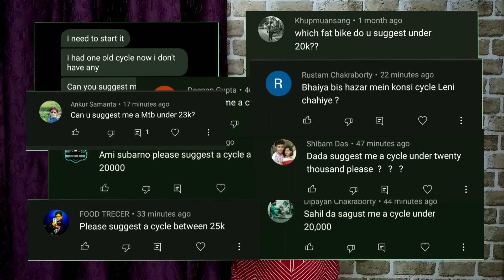Best MTB Under 20000/- 💥 Value for Money 💲 MTBs 🚴 || Only on Amazon || Alloy Frame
‎@Fat Bike Rider Sahil

5) Urban Terrain UT6000
Link-🔗

4) Hercules Top Gear A29
Link-🔗

3) Cardiac Alpha Lite 29
Link-🔗

2) Limited Edition Ninety One Manchester
Link-🔗

1) Firefox Torreto
Link-🔗

best mtb under 20000/-
best cycle under 20k
best alloy cycle under 20k
best value for money mtb
mtb under 20 thousand
twenty thousand rupees mtb
best 5 mtb on Amazon
top 5 best mtb on amazon
best alloy mtb
alloy frame cycles under 20000
best mtb in 2022
best budget mtb under 20k
best mtb under twenty thousand
top 5 value for money mtb
best cycle in India
top 5 best cycle in India
best hard tail cycle under 20k
full alloy cycle under 20000/-
best cycle on Amazon in 2022
top alloy cycle under twenty thousand
top 5 alloy cycle must watch
under 20000 mtb buying link
value for money alloy cycle
value for money mtb under 20k